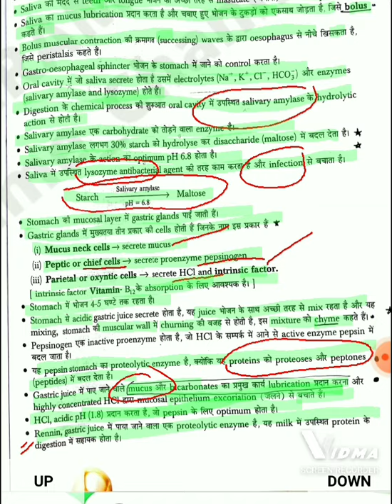digetion of food // part 9